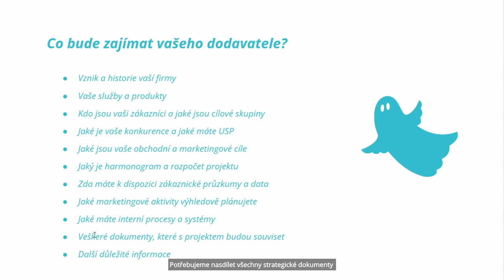Jak se připravit na spolupráci s dodavatelem?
Přemýšlíte nad vývojem aplikace, máte už vybraného nějakého dodavatele a chcete se s ním pustit do práce? Pak se podívejte na pár užitečných tipů, co je důležité neopomenout a  co si připravit. Radí ředitel BlueGhostu, Pavel Weber.

Co je důležité na přípravu úvodního workshopu:

▪️ Kontext z hlediska vzniku a historie vaší firmy
▪️ Jaké jsou vaše obchodní a marketingové cíle
▪️ Jaké jsou vaše služby a produkty, ideálně co nejvíce konkrétně
▪️ Kdo jsou vaši zákazníci, jejich segmentace, bariéry a potřeby
▪️ Jaké máte konkurenční výhody a kdo je vlastně vaše konkurence
▪️ Jaký máte rozpočet a jaký chcete mít harmonogram projektu
▪️ Jaké jsou vaše zákaznické průzkumy, případně zda máte nějaké současné měření
▪️ V jakém stavu je váš marketing a jaké aktivity plánujete výhledově
▪️ Jaké máte interní procesy a systémy a jak fungujete uvnitř firmy
▪️ Jaké používáte analytické nástroje a zda máte analytické dokumenty